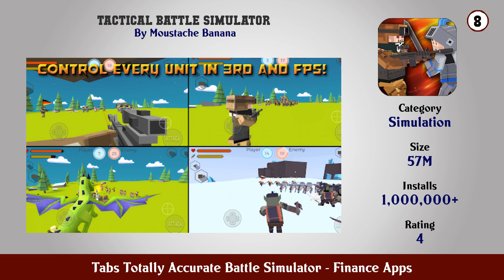Top 10 Tabs Totally Accurate Battle Simulator Android Apps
In this video we have listed Top Tabs Totally Accurate Battle Simulator Android Apps. This video is for information and reference purpose only.